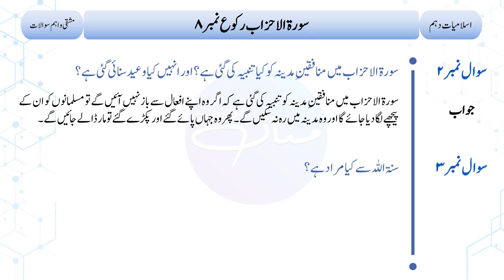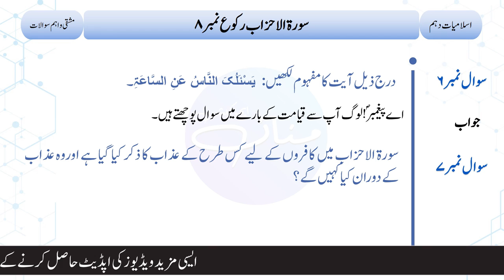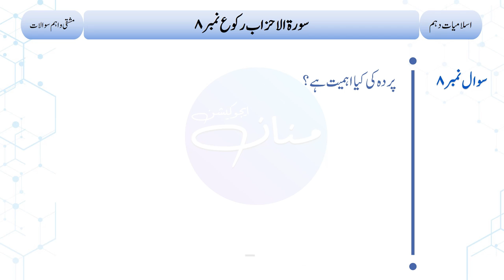10th Islamiyat Lazmi - Surah Ahzab Rukoo No. 8 | Short Questions and Answers | Lecture No. 8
10th Islamiyat Lazmi - Surah Ahzab Rukoo No. 8 | Short Questions and Answers | Lecture No. 8